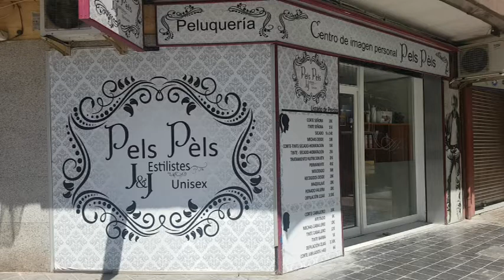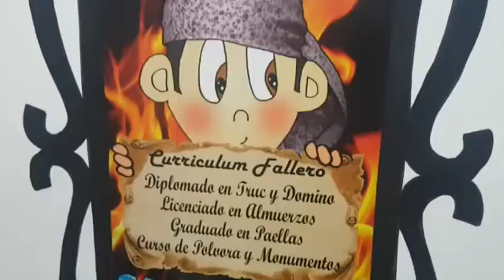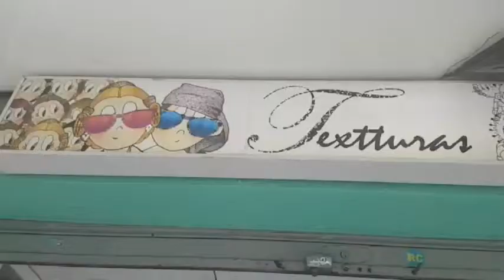094 Falla Plaza de la Tenda Niña Lucia Chaparro Torrijos